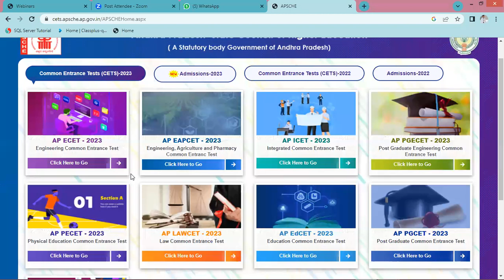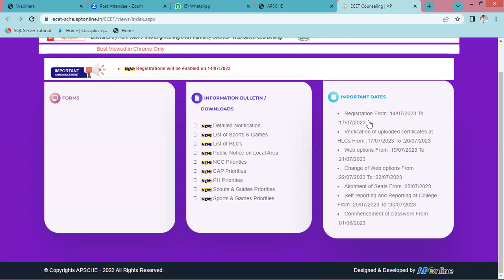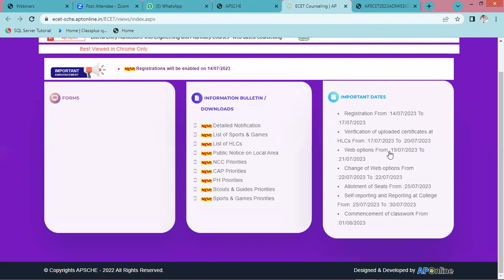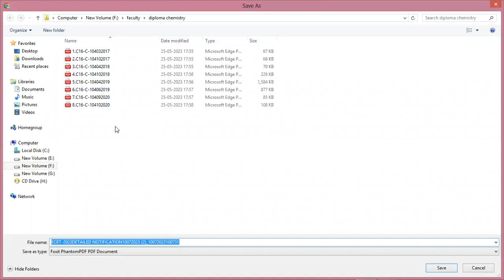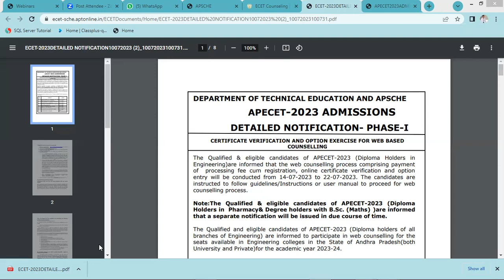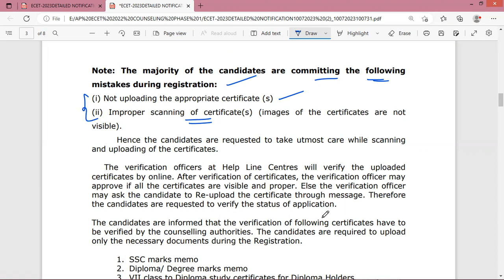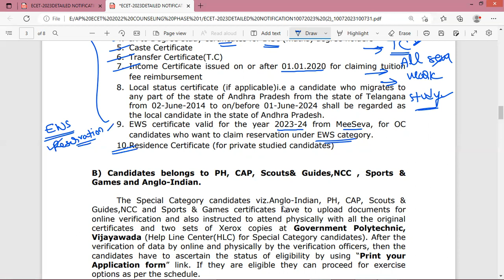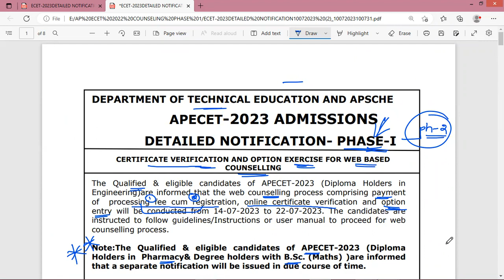AP ECET 2023 Counseling Notification Details | Overview | a la education